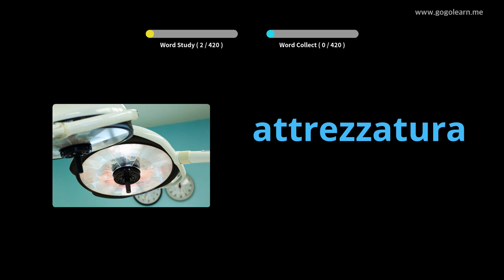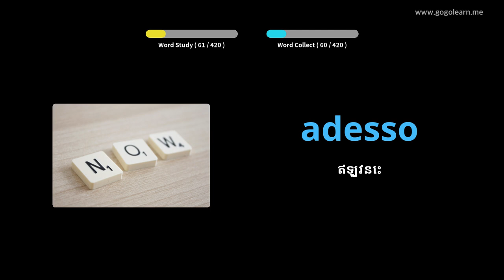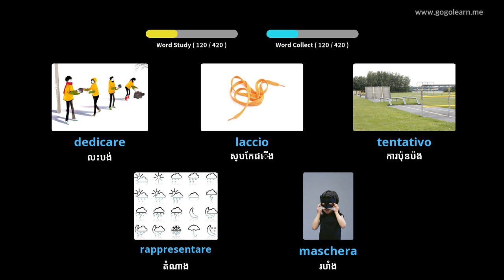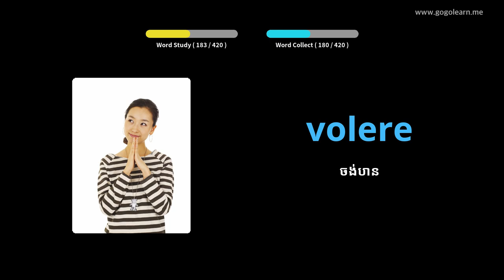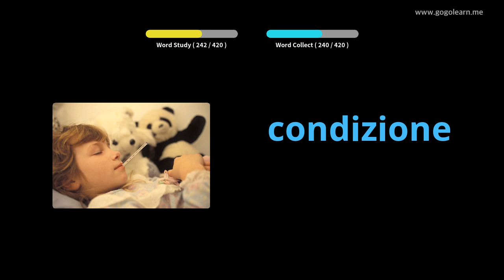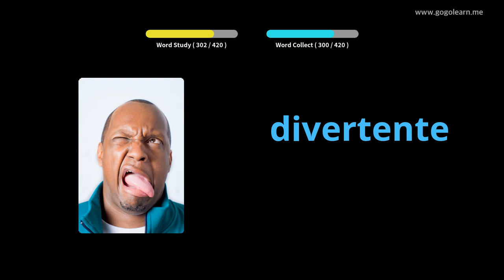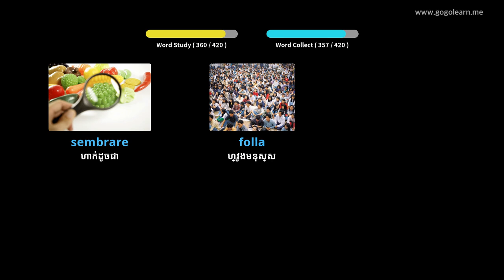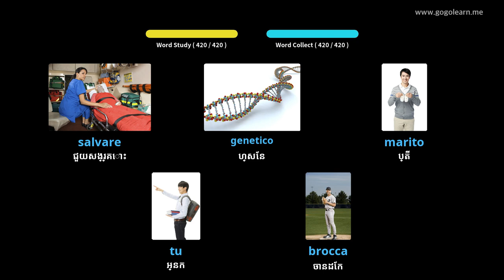អនុវិទ្យាល័យវាក្យសព្ទអ៊ីតាលី ៣ | Golearn